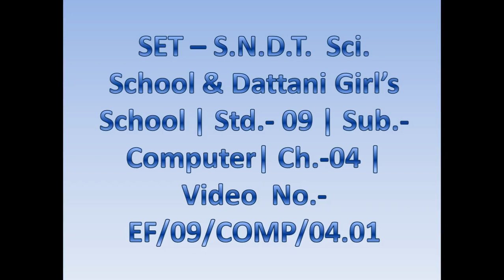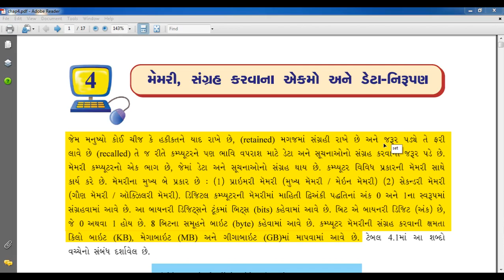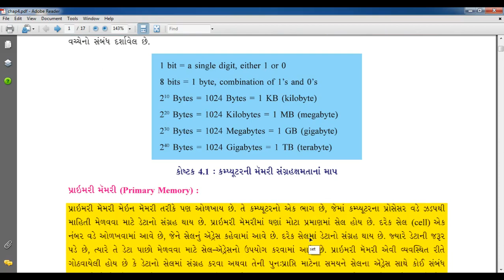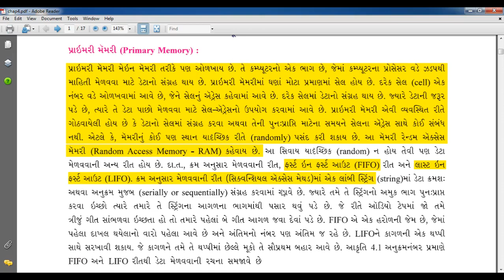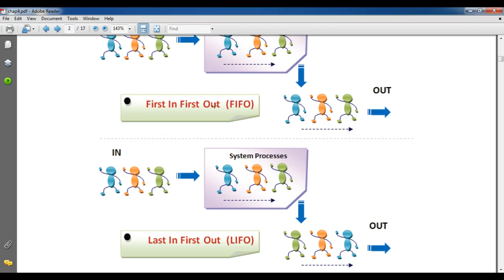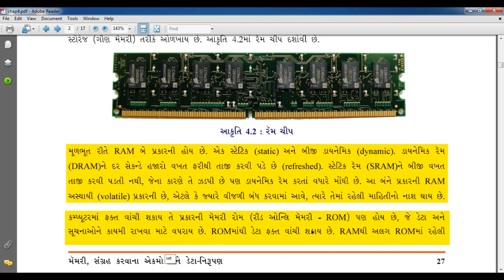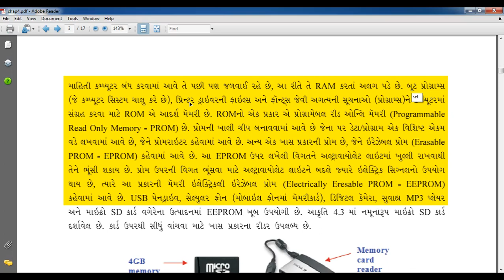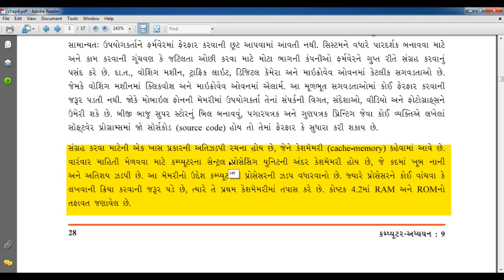SET - E&F/09/COMP/04.01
SET – S.N.D.T. HIGH SCHOOL &  DATTANI GIRLS HIGH SCHOOL  -  STD. -  09 – SUBJECT  - COMPUTER  -  CHAPTER - 04.01